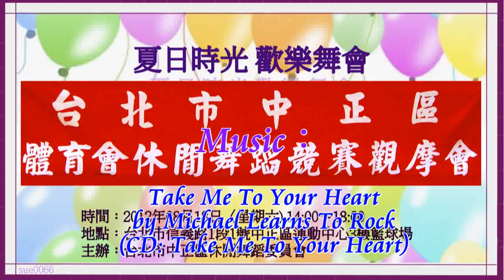Take Me To Your Heart - Line Dance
Choreographed by: Maria Tao, USA (Jan 2012)
Music: Take Me To Your Heart by Michael Learns To Rock (CD: Take Me To Your Heart)
Photography、Video clips & Production：Sunshine Hwang